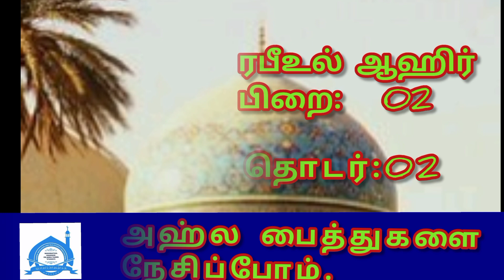ரபீஉல் ஆஹிர் மாத தொடர்பயான் : 2 (முஹிய்யுத்தீன் ரழி அவர்கள்)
gavusul aajam